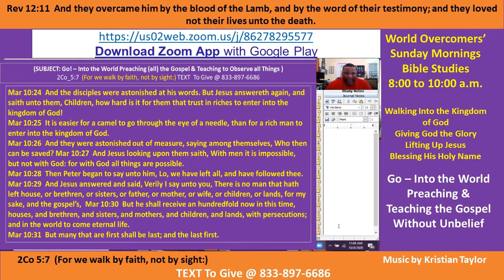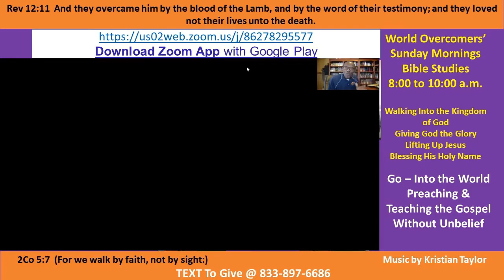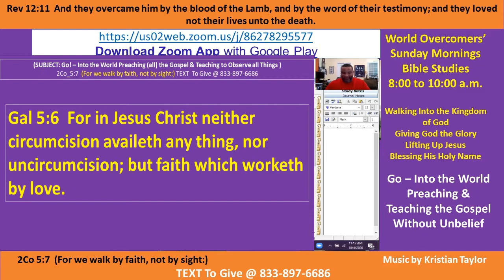Kenny Taylor - WOCM - Preaching and Teaching the Gospel Without Unbelief Pt C 04 Oct -20